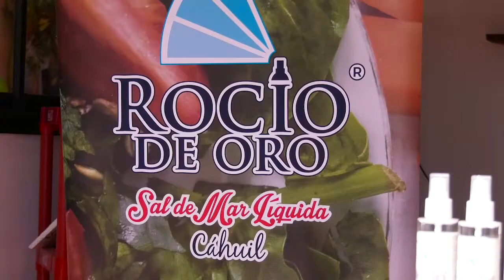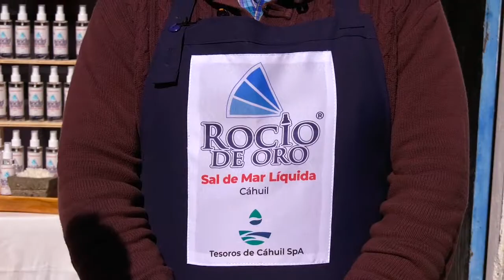ROCÍO DE ORO Sal de Mar Líquida Cáhuil-Pichilemu